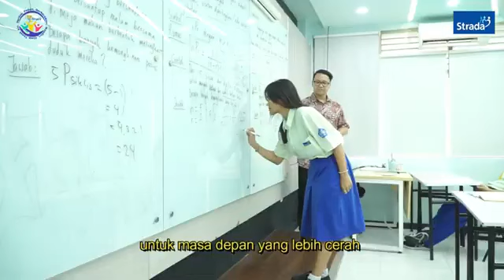Mars Strada Official